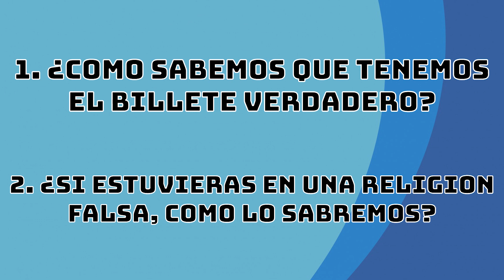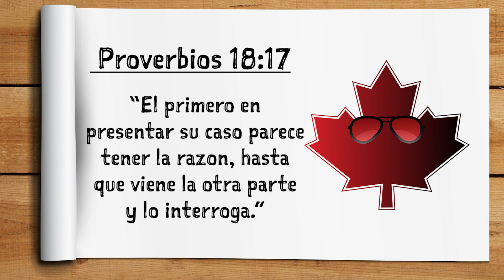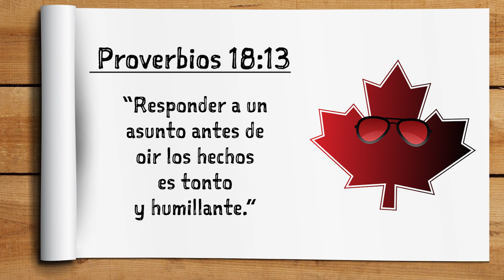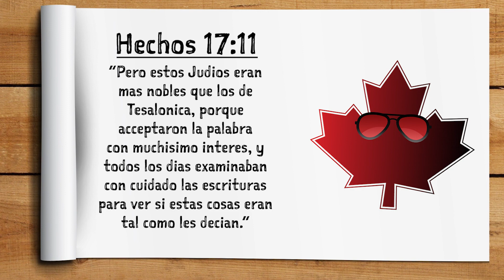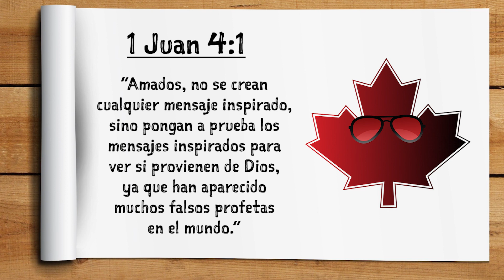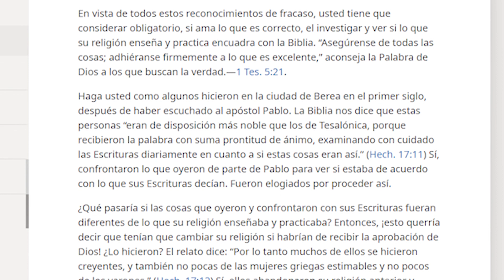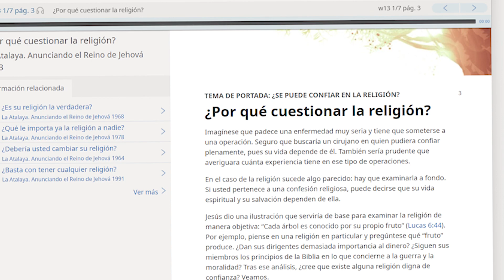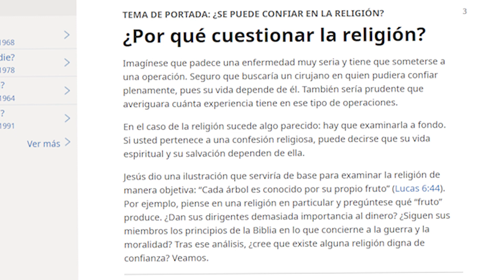🍁 ¿Es Incorrecto Que Los Testigos De Jehova Investiguen Su Propia Religion? 🍁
Hola a todos, soy John Maple y bienvenidos a JW Review. En este video repaso la pregunta que si está mal que un Testigo de Jehová investigue a fondo su religión. ¡Espero que les guste el video!